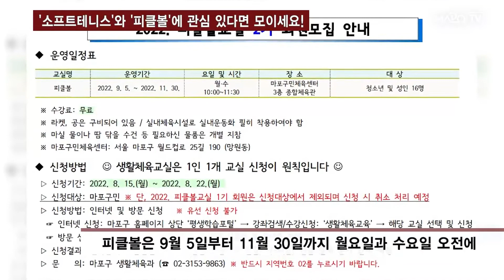'소프트테니스'와 '피클볼'에 관심 있다면 모이세요! / 8월 16일